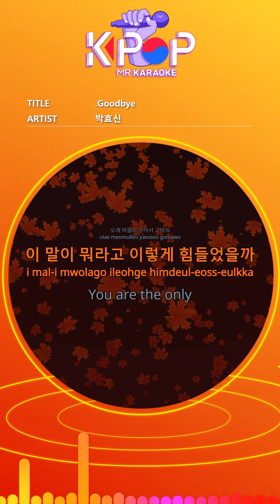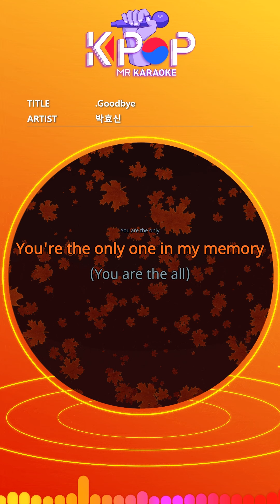[KPOP MR 노래방] Goodbye - 박효신 (Origin Ver.)ㆍGoodbye - Park Hyo Shin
[Eng-Sub]

Look at the afternoon
I thought I was passing by.
You were on the corner of memory
It's here now.
Now in the picture that stopped
You smile like summer
Maybe this is the last
Goodbye
Thank you for staying a long time.
What was it that was so difficult
Now Goodbye
We were looking for another dream.
Like a very young child playing hide and seek
I'm left alone for the sun to fall
It's here now.
In the screen that has already stopped
Goodbye
What does this mean?
Hand-held
Goodbye to you
I can not bear the tears
Maybe today is the last
Goodbye
I loved all the days I was together.
Now Goodbye
Goodbye

ⓒMusicen. MR